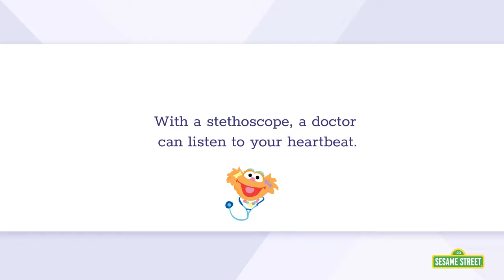Elmo's World What's a Stethoscope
For more than 10 years, Sesame Street has motivated military families to talk, listen, and connect as they cope with challenging transitions. Today, Sesame is proud to serve children, ages 2-5, and their families with Sesame Street for Military Families, an online hub providing multi-media resources to tackle the ups and downs of military life and celebrate the community's incredible resilience.